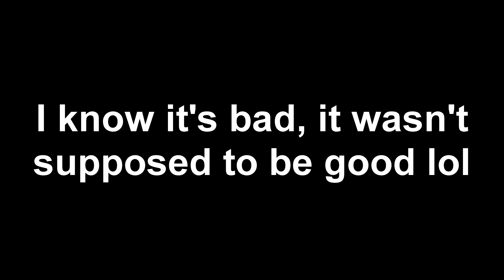DEAD BY DAYLIGHT: THE MUSICAL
An unexpected video emerges from the hilarious coincidence that both SuperKingNerd and I found ourselves in a singing mood on the same day and same match. Featuring bad singing, good chases and ok blinks, this video will satisfy your survivor, killer, and karaoke needs. Enjoy!